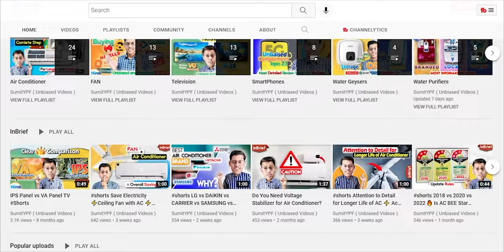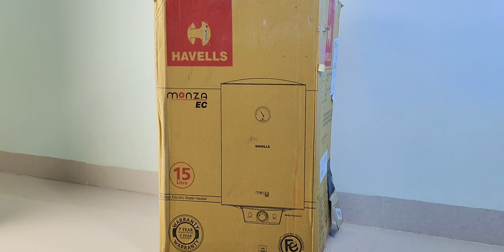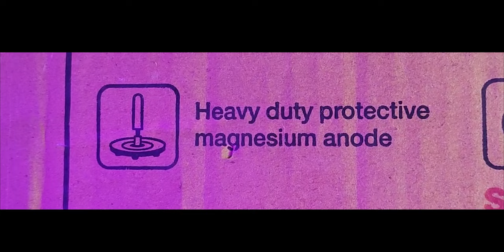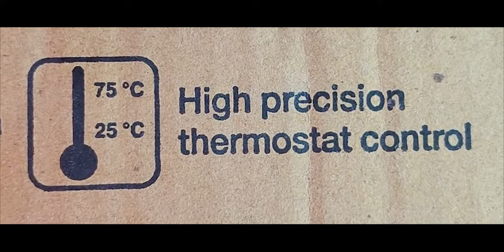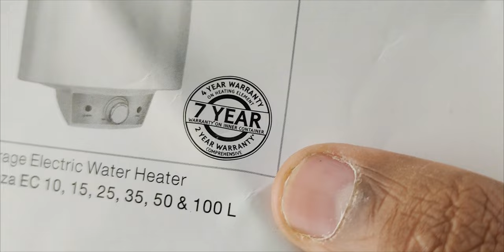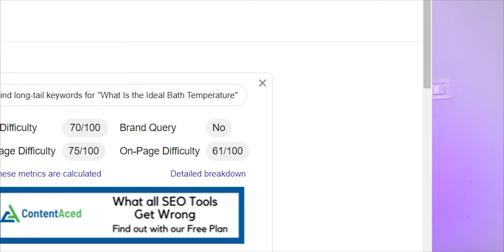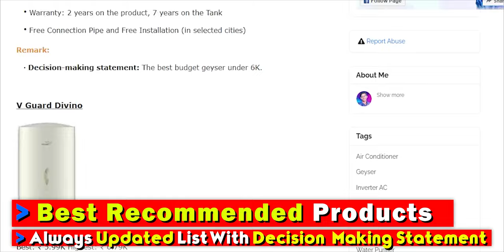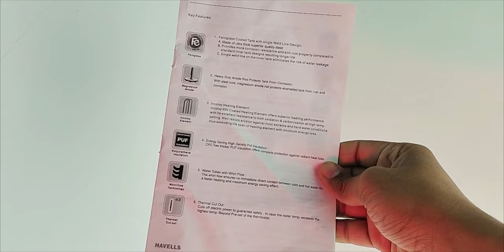Best Geyser in 2023 ⚡ Havells Monza Geyser Review ⚡ Geyser Buying Guide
After Watching this Video You will Definitely Get to Know " The Best Storage Geysers in India 2023 "

🔗  Links

✅ Havells Monza EC Storage Geyser

🛒 Today's BEST Offers on Water Geysers

✅ Safety Device for Geyser

🛒 Havells Plastic 16A 30mA PRCD Adaptor
🛒 Havells Plastic 16A 30mA PRCD Plug

✅ Best Storage Geysers Under 6000

✅ Best Storage Geysers Under 7000

✅ Best Storage Geysers Under 7500

✅ Best Storage Geysers Under 8000

✅ Best SMART Geyser

○ Crompton Solatium Qube IOT

⏲  TIMESTAMPS ( Limited Time )
00:00 Video Overview
01:07 Havells Geyser Unboxing
02:58 Important Features in Havells Geyser
01:35 Fero Glass Technology in Havells Geyser
3:39 Heating Element in Havells Geyser
04:16 Sacrificial Anode Rod in Havells Geyser
04:48 Havells Splash Proof Geyser
05:02 Havells Geyser Build Quality
05:26 PUF Insulation in Havells Geyser
05:46 ISEER Ration in Geysers
06:18 WhirlFlow Technology in Geyser
06:56 Safty Features in Havells Geyser
07:03 Thermostat in Geyser
07:19 Thermal Cut off in Geyser
07:54 Multi-Functional Valve in Geyser
08:27 8 Bar Geyser
08:43 Havells Geyser Service
08:49 Havells Geyser Warranty
09:01 Havells Geyser Installation
09:38 Important Points in Installation
10:20 Havells Geyser Performance
11:37 Poping Craling Sound in Geysers
12:50 Best Geyser in 2022 / Services
14:17 Havells Geyser Comparision
15:01 Conclusion About Havells Geyser
15:33 Cons of Havells Geyser
15:46 Havells Shock Safe Plug / Safety Device
16:19 Other Queries

📌  Points Covered
best storage geyser in india 2023
best storage geyser 2023
best storage geyser
geyser buying guide india 2023
best storage geyser for hard water
havells geyser
havells geyser 15 litre
havells geyser review
havells geyser service
havells monza geyser 15 ltr
havells monza ec 25 litre geyser
havells monza ec 15 ltr review